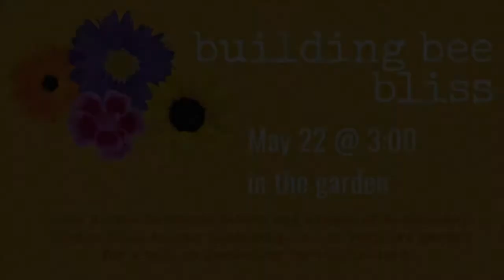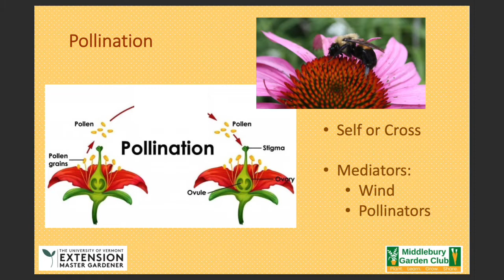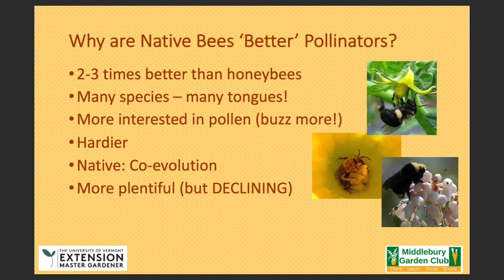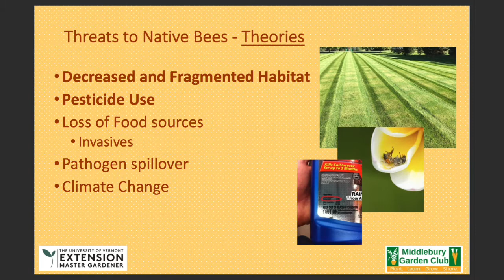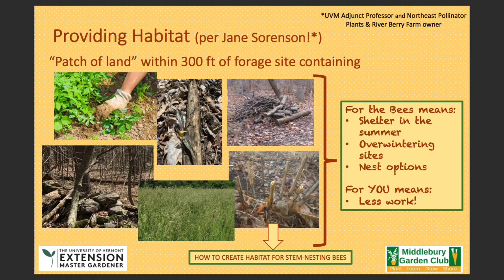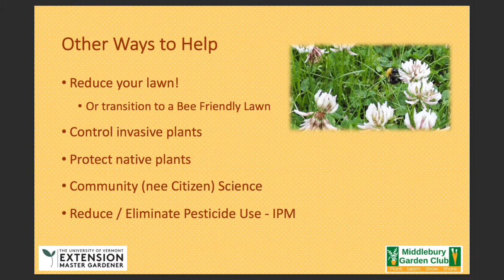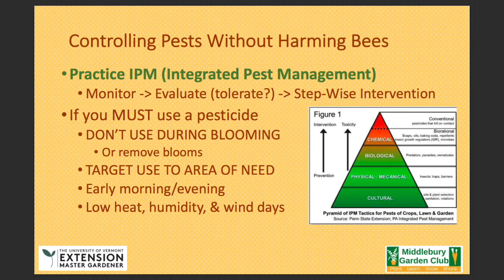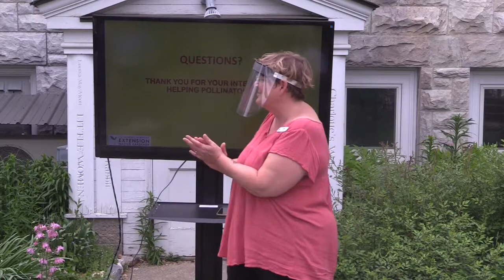At The Ilsley: Building Bee Bliss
Join Master Gardener Intern and member of Middlebury Garden Club, Andrea Landsberg, in our very own garden for a talk on gardening for pollinators. This is the first in a two part series. In her first talk, Andrea will give an overview of native bees, why they matter, what they need to thrive, and easy steps you can take to help them. In August, she will return to inspire you with detailed information about how to get serious about planning a perennial garden for next year to keep bees happy.